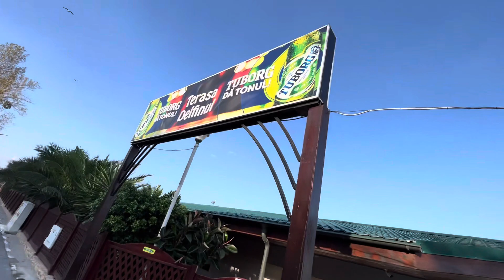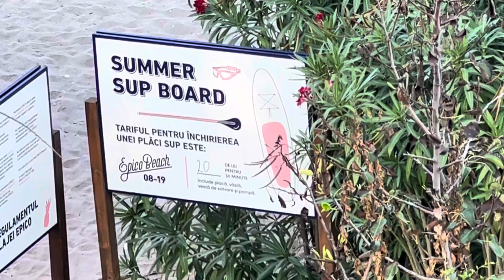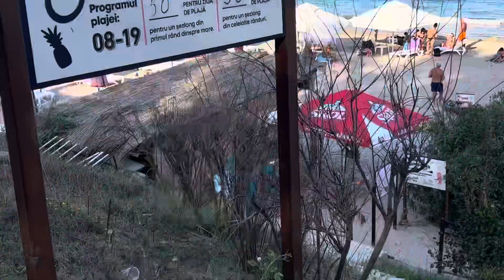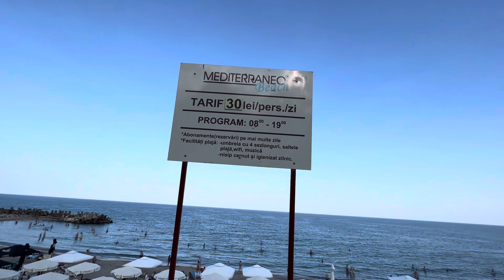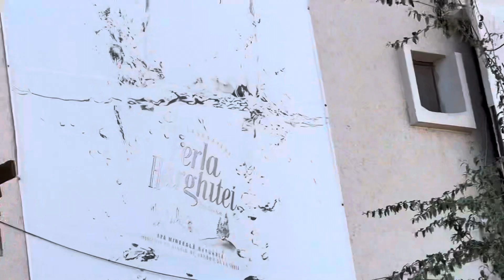Faleza Olimp 2023 Plaja colonizarea masiva cu șezlonguri